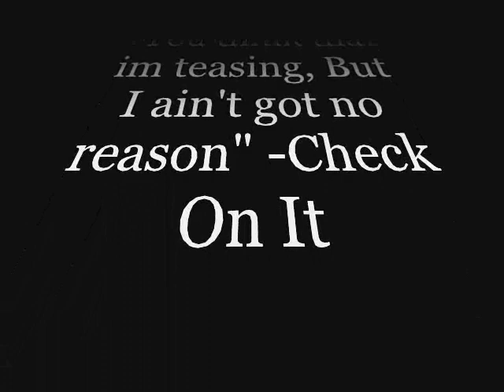Beyonce's 29'th Birthday